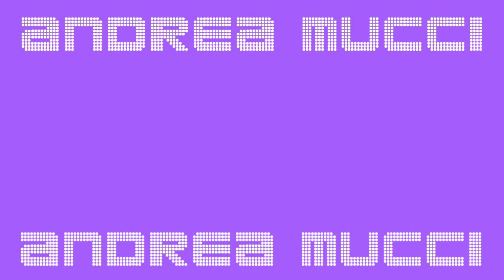TODAY SOMETHING VERY SPECIAL HAPPENED